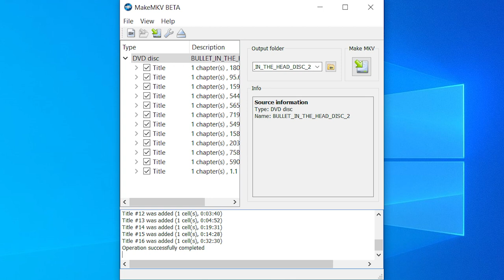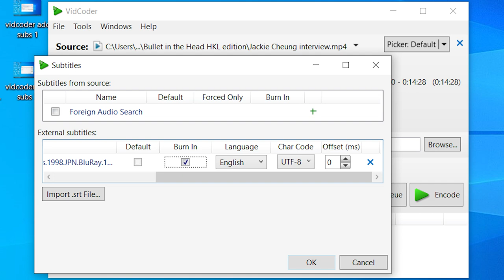Add Subtitle Files to Blu-rays || How to Watch Releases That Aren't in Your Language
Blu-ray Drive